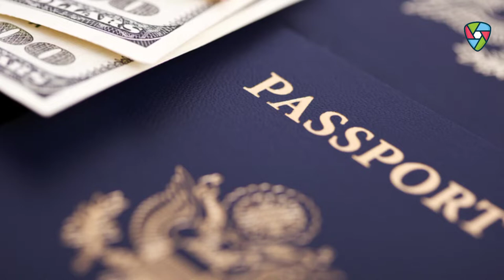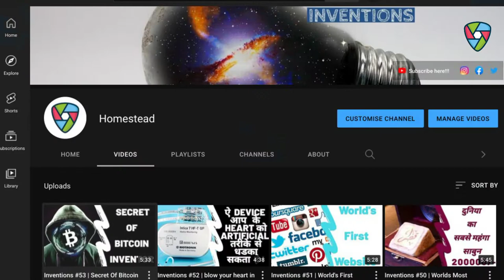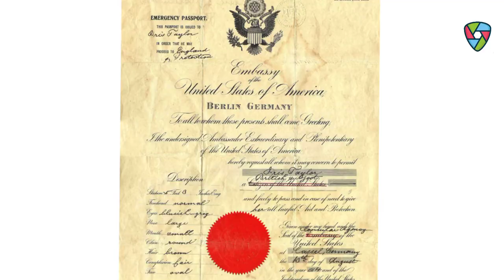Top Secret Of Passport 🤫🤐 (Watch Now)☝🏻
नमस्कार Ladies And Gentlemen Invention Ke is Video Mein Meine Aapse Creator of Passport Ke Bare Me Our Ushke Kuch Facts Ke Bare Me Batane Ki Kuashis Ki He Mujhe Umeed Hai Ki Yeh Video Aapko Pasand Aayegi

About :- ✌🏻
Every Sunday 🤗